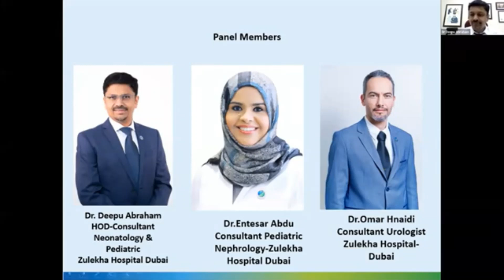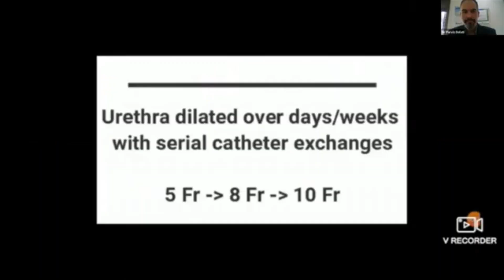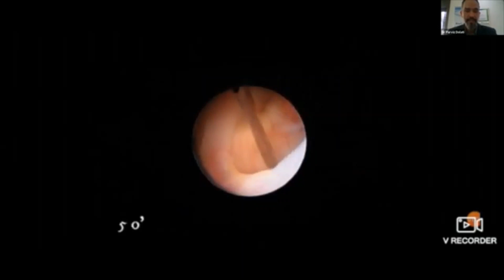Approach to Renal tract anomalies in neonates. An expert panel discussion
This video is a recording from the Neonatology and pediatric symposium organized by Zulekha Hospital, Dubai with NCH healthcare, shared with kind permission from Dr Deepu Abraham. In this panel discussion, moderated by Dr Deepu Abraham, Consultant Neonatologist, Dr Entesar Al Hammadi, Consultant pediatric nephrologist and Dr Omar Hnaidi (Consultant Urologist) answer many important questions related to approach to the management of neonatal renal tract anomalies, including posterior urethral valve, antenatal hydronephrosis, multicystic dysplastic kidney and VUR including role of antibiotic prophylaxis. It is a very useful discussion, please share.